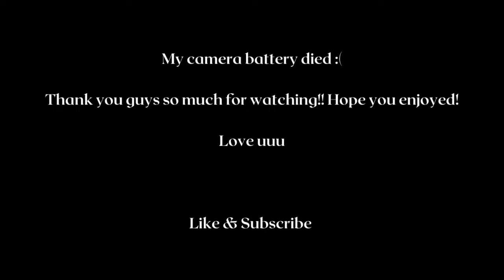GRWM- Everyday Makeup, Very Chatty, I can't stay on topic for the life of me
Get ready with me to go nowhere! I think it's giving FaceTime because of how much I ramble. Hope you enjoy:)